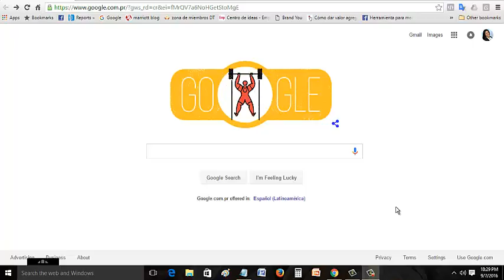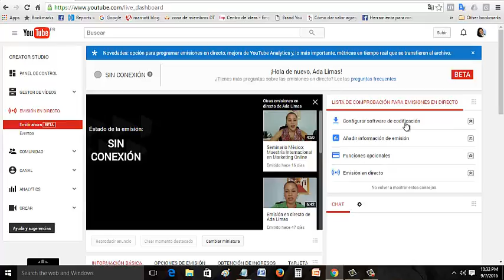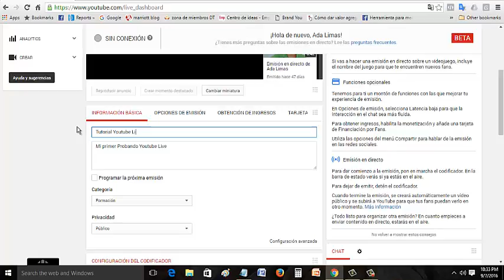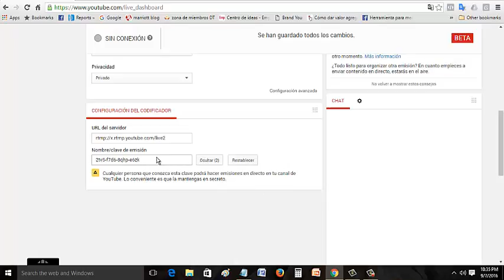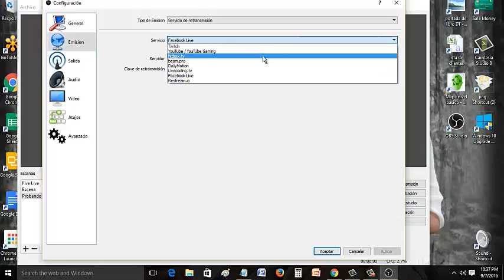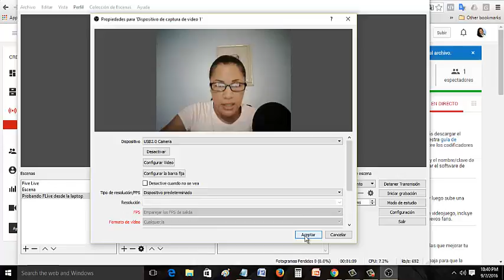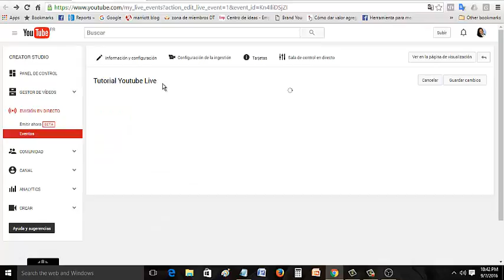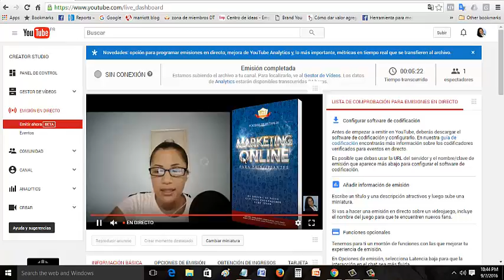Cómo Transmitir en Vivo desde Youtube